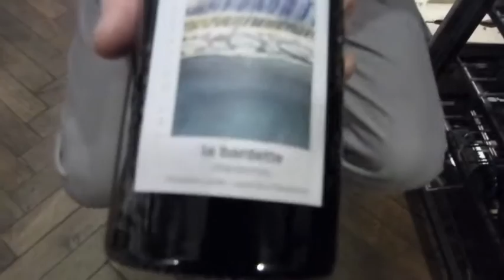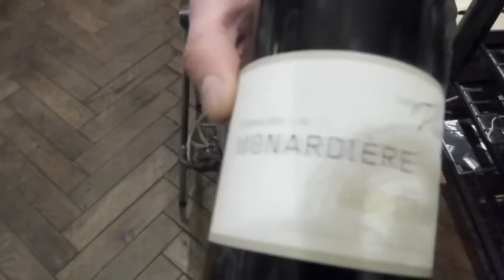Dégustation à L'Etiquette des vins de Julien Labet et du Domaine de la Monardière (le 28/02/2015).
Dégustation à L'Etiquette des vins de Julien Labet (Chardonnay "La Bardette 2012) et du Domaine de la Monardière (Vacqueyras "Vieilles Vignes" 2012) le 28/02/2015. Avec Alex et Olivier.